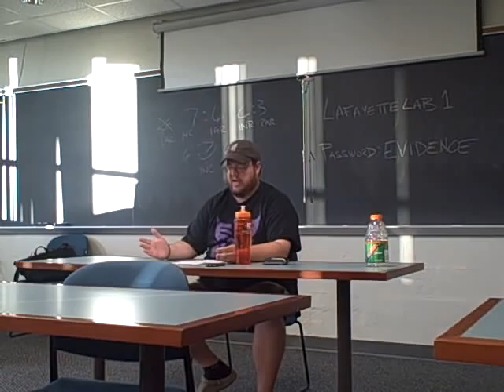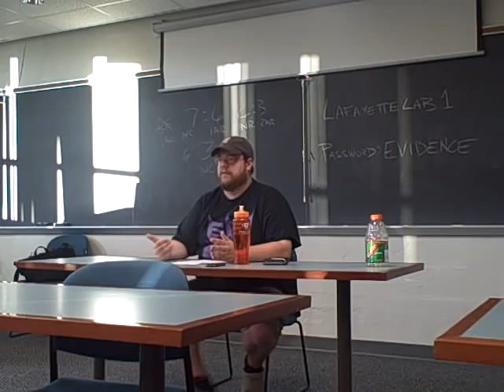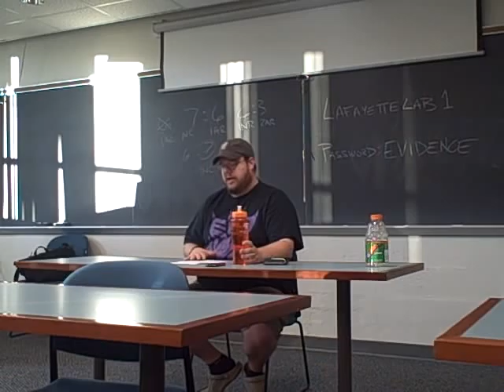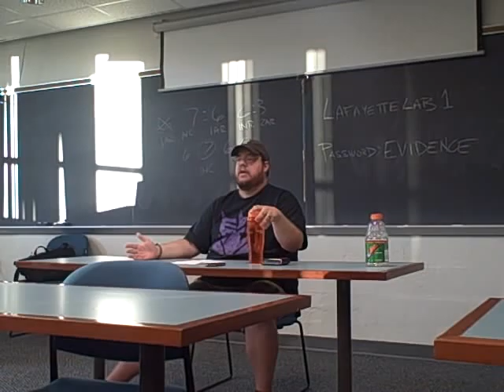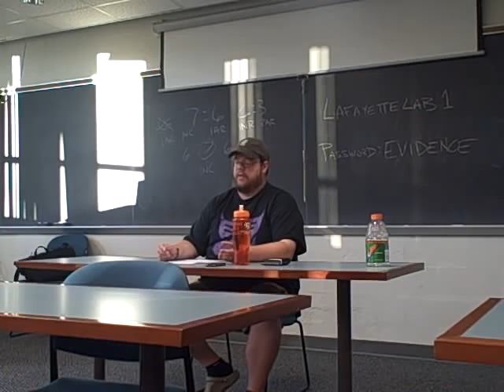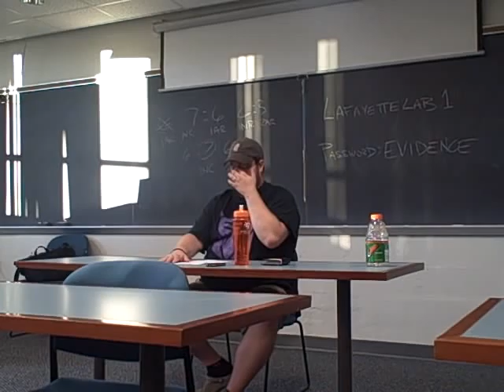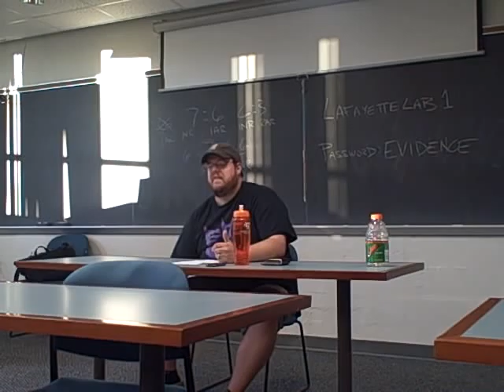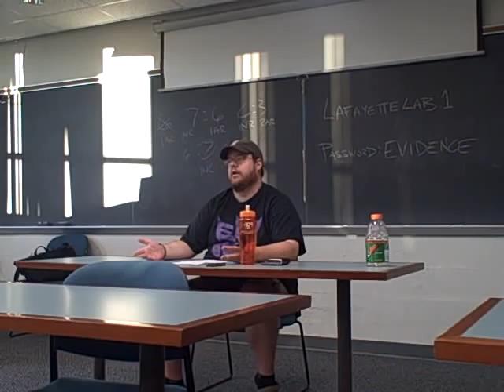LCDC 2008 - The Time Skew in NFA-LD, Part 5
John Boyer (Lafayette College) gives a lecture on how to recover from and how to take advantage of the time skew in NFA-LD at the Lafayette College Debate camp.